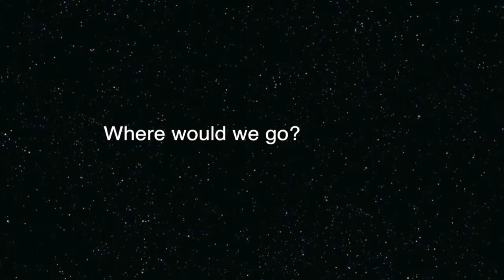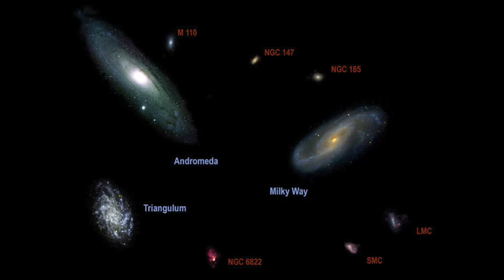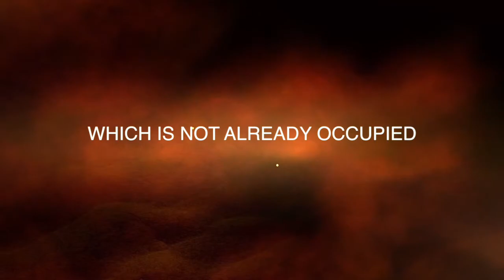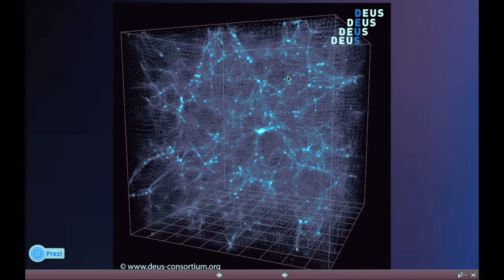A Journey Away From Earth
This video is about the Earth and its meaning to its dwellers

I dedicate this video to my dear friend Alex Lenferna !

The music "A Journey Away From Earth" was composed by Artie Markosov in April 2014